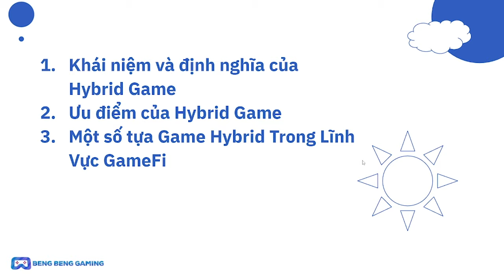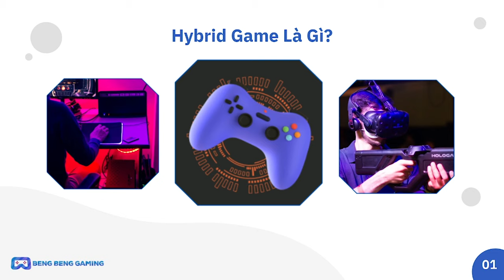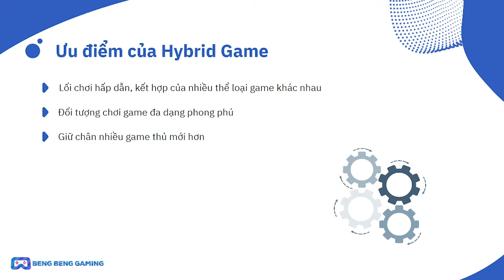#5 Hybrid Game Là Gì? Ưu Điểm Của Game Hybrid Đang Có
Hybrid Game Là Gì? Ưu Điểm Của Game Hybrid Đang Có

Trong video ngày hôm nay, mình và các bạn sẽ cùng tìm hiểu về thể loại Hybrid game, một trong những xu thế mà nhiều nhiều nhà phát triển game đang hướng tới.

⏰ TIMESTAMPS
00:00 Intro
00:32 Hybrid game là gì
01:29 Ưu điểm của hybrid game
02:25 Một số tựa game hybrid nổi bật